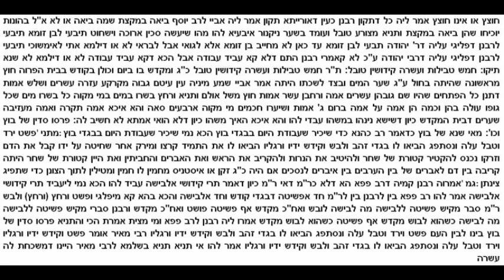Talmud Bavli Gemara Yoma Page 31